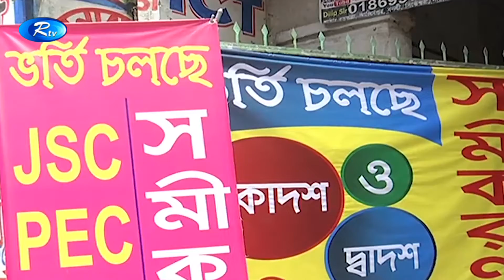শিক্ষা ব্যয় লাফিয়ে বাড়লেও, বাড়েনি শিক্ষার মান - শিক্ষাবিদ | Rtv News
শিক্ষা ব্যয় লাফিয়ে বাড়লেও, বাড়েনি শিক্ষার মান। ক্লাসে মনোযোগ না দিয়ে শিক্ষকরা কোচিং বাণিজ্যে ঝুকে পড়ায় এই সমস্যার সৃষ্টি বলে মনে করেন, শিক্ষাবিদ অধ্যাপক সিরাজুল ইসলাম চৌধুরী।

- Team RTV